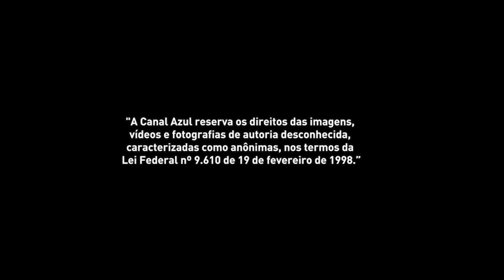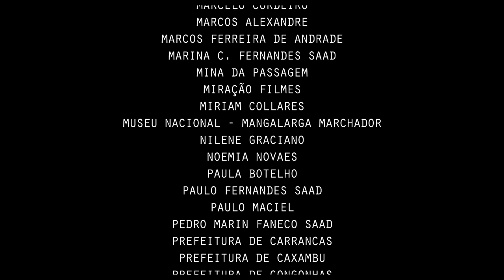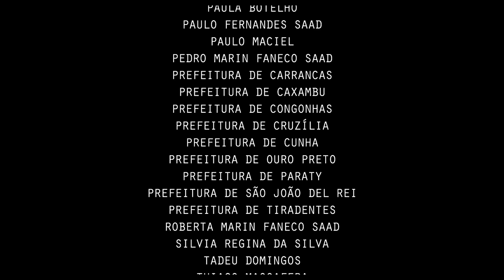Homens do Caminho - Primeira Temporada - Episódio 3